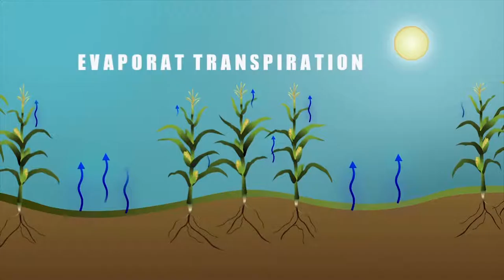A01 1920x1080x60fps cbr40